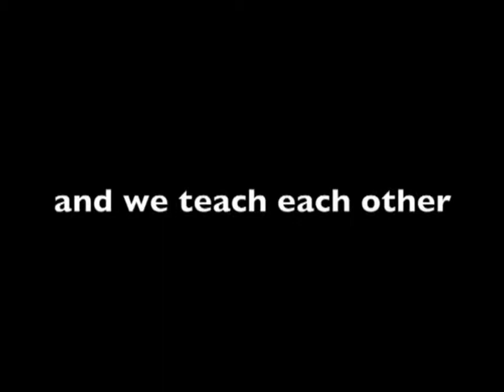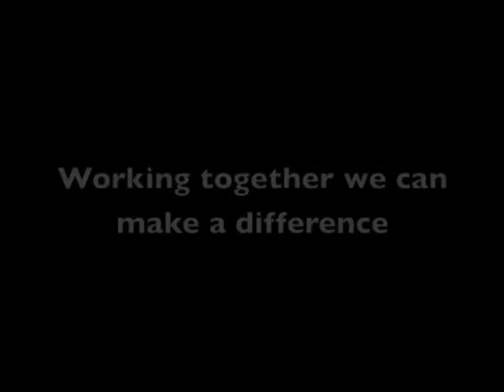RAIDTV visit to Swaziland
2010 visit to Siteki in Swaziland